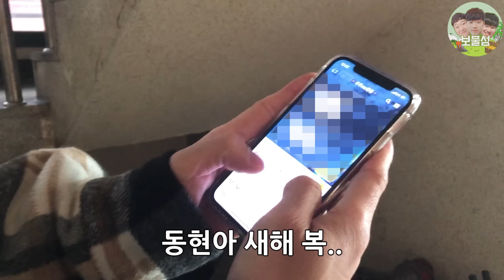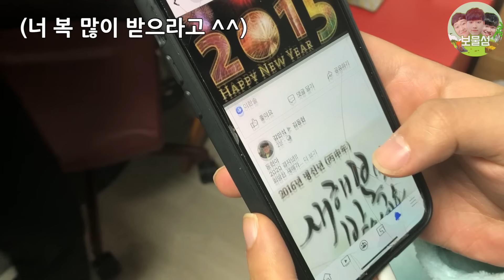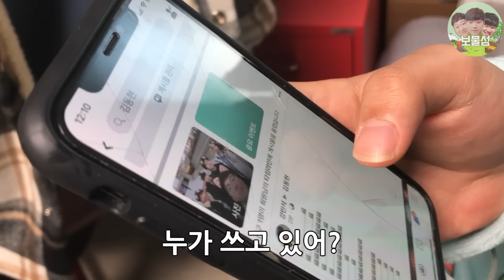새해인사 왜 안해주냐고 찡찡대는친구 평생받을 새해복 하루안에 받게만들어버리깈ㅋㅋㅋㅋㅋㅋㅋㅋㅋㅋㅋ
스케일이 점점 커지넼ㅋㅋㅋㅋㅋㅋㅋㅋ